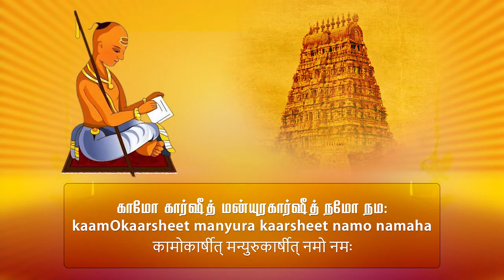Kamokarsheet Japam 2019 | 1008 Times | Avani Avittam | Yajur Upakarma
Kamokarsheet Japam 2019 | 1008 Times | Avani Avittam | Yajur Upakarma | Yajur Upakarma 2019 | Yajur Upakarma Mantras